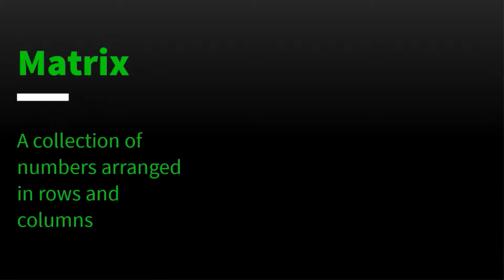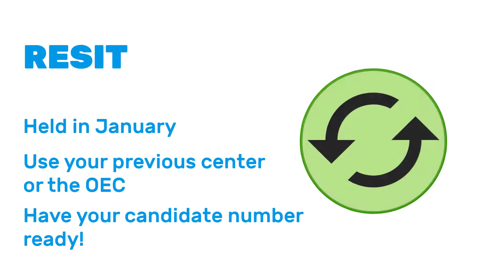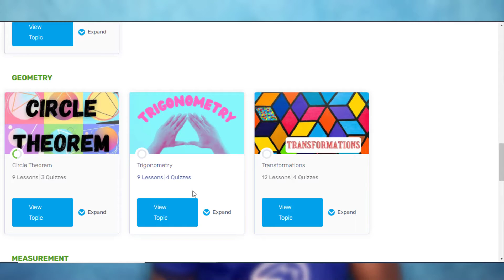I Failed My CXC's 😭 What Next?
If you got a Grade 4 or less in any of your CXC Exams this year, then this video is for you.
Let's talk about why it happened and what you need to do next.

We offer resit math classes and help you to get registered. Classes start at $5000 JMD per month ($250 TTD). Register for our resit class here:

00:00 Intro
00:25 Why It Happened
01:18 What's Next?
02:01 3 Steps to Pass the Next Exam